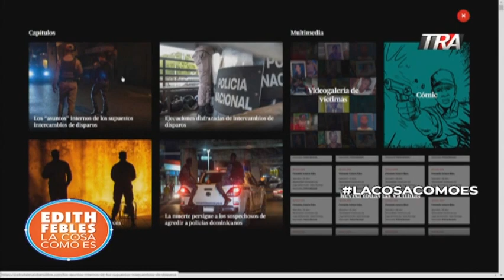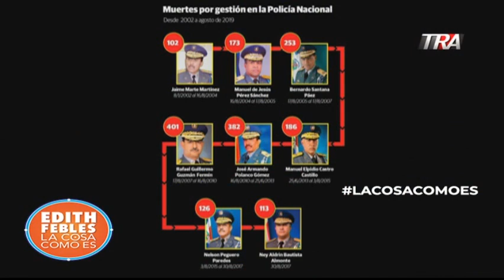#2 Patrulla letal: la más completa investigación sobre las ejecuciones extrajudiciales en RD